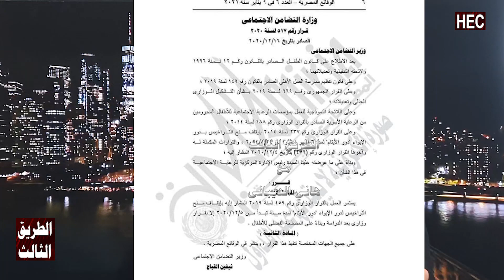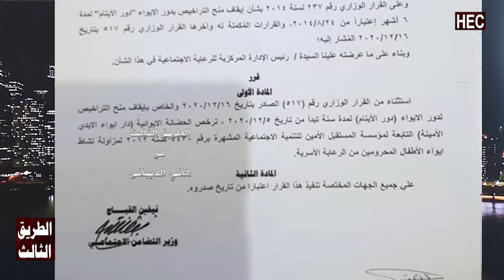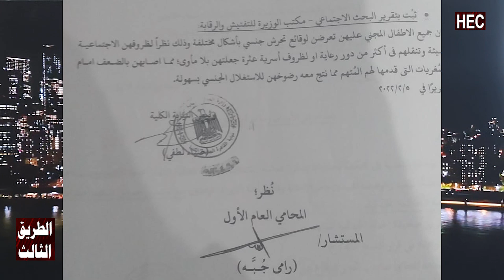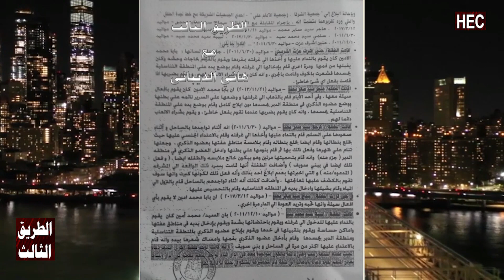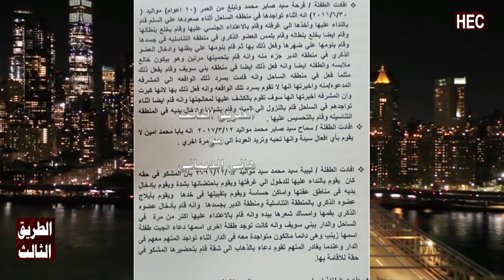هانى الديبانى يعرض تسريبات صوتيه لوزيرة التضامن والامين واعتراف الامين بوجود غرفه خاصه به بالدار